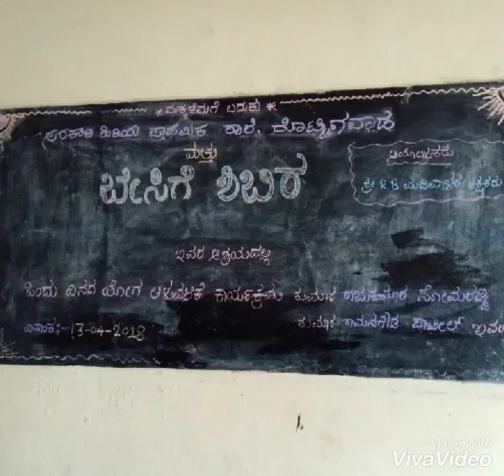My class 2